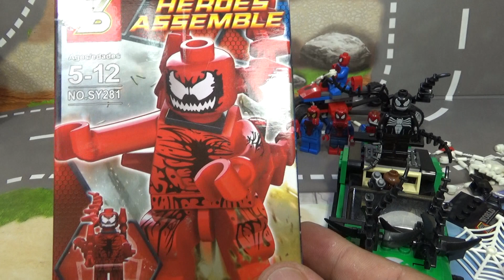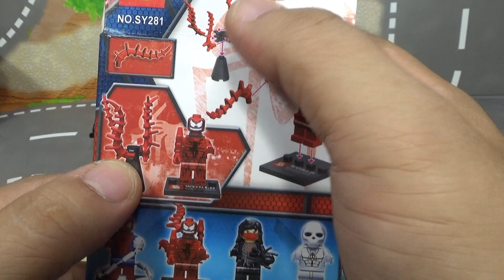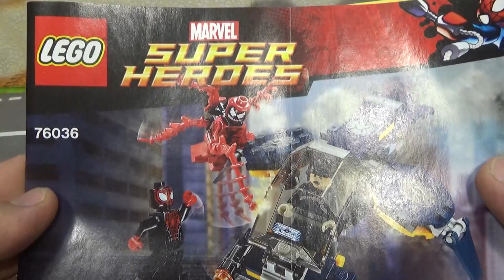sy 카니지 스파이더맨 빌런 레고 짝퉁 미니피규어 Lego knockoff Super Heroes Carnage minifigure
중국 레고 짝퉁 제조업체인 sy에서 내놓은 no.SY281 스파이더맨 세트 8종으로 스파이더맨, 카니지, 한국계 실크, 고스트 스파이더, 슈피리어 스파이더맨, 아이언스파이더.어매이징 스파이더맨2, 마일즈모랄레스 버전 스파이더맨 등이 제품이 나왔는데, 품질이 상당히 괜찮은 편인듯 합니다.
2015년 레고 마블 슈퍼히어로즈 정품에 있는 제품도 있고, 커스텀 카피 제품도 들어있습니다.

카니지는 이번에 정품으로 나온것으로 레고 76036 제품에 포함되어 있는데, 베놈과 같은 심비오트계 빌런으로 베놈을 능가하는 잔악한 악당으로 빨간색이 특징인데, Carnage는 대량살인, 대학살 등을 뜻하는 영단어인데, 베놈과 유사하나 더 강한 능력을 가지고 있지만, 스파이더맨이나 베놈처럼 거미줄을 생성하는 것은 불가능하며, 몸에서 촉수를 뻗는 능력을 사용하기에 따라서 스파이더맨이 거미줄로 상대를 옭아매듯, '올가미'처럼 사용하기도 할 수 있다고 합니다~